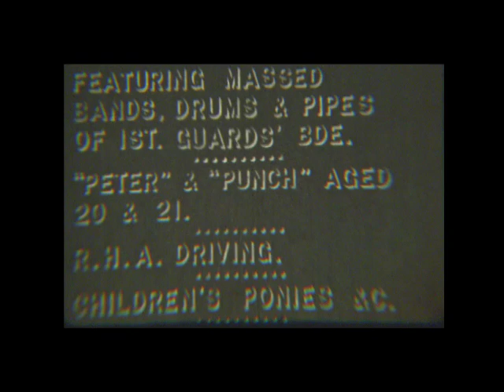Aldershot Command Horse Shows, 1931 & 1932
This film is held at the Wessex Film and Sound Archive and you can see full details of this item on our online catalogue